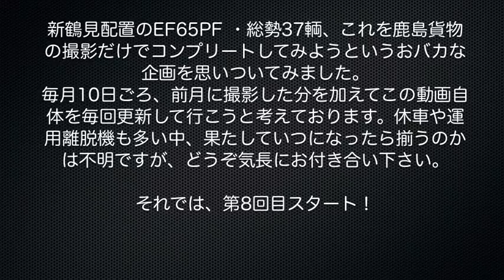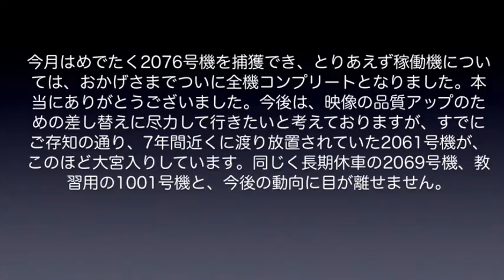【EF65PF】毎月更新！鹿島貨物だけで新鶴見のEF65PFをコレクション！（2020年3月現在）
JR貨物・新鶴見機関区所属のEF65PFを、鹿島貨物の撮影だけで全機揃えようというおバカな企画に挑戦しております。ジワジワと撮り進めさせていただいた結果、とうとう最後まで未撮のままでいた2076号機を（ヒドい映像ですが）撮ることができ、名目上は全機コンプリートすることができました。
所属機としては、これ以外にも1001号機、2061号機、2069号機の3輌が撮れていませんが、ご存知の通りこれらのカマはすでに長期に渡り本線上からは遠のいており、よほどの奇跡でも起こらない限り、再度鹿島貨物の先頭に立つことはないようにも思っております。今のところは、大宮に送られた2061号機の動向が最も気になりますが、夢の復活を願いたいところですよね。